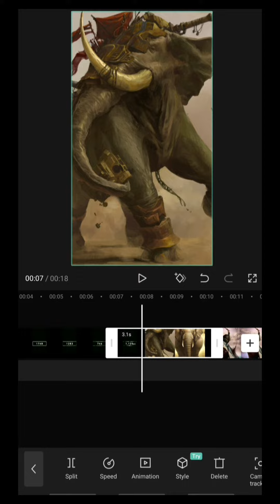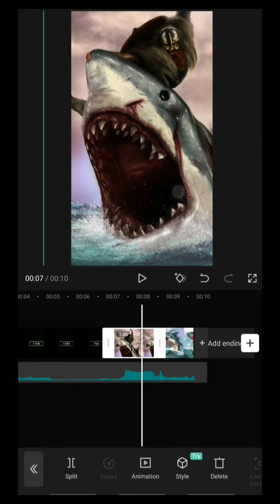Full Tutorial is Here . how creat videos of past Animals vs now❤👉 Subscribe❤